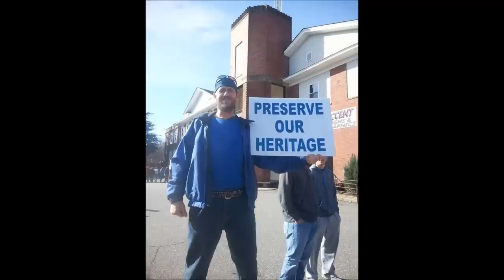Save Our Royal School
The Hildebran High School was built in 1917 in Burke County NC. Over the years she has seen many changes and is a beautiful structure. However, she is in danger of being destroyed. This video is a snap shot of the years she has seen and is shared in the hopes of keeping her alive.
All Rights Remain with the original artists